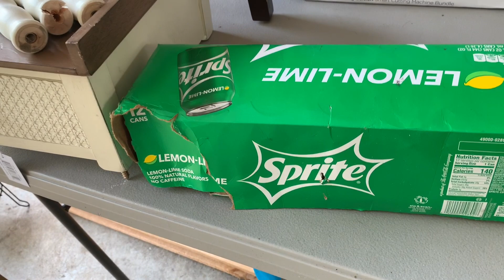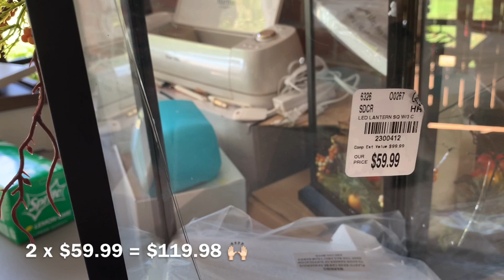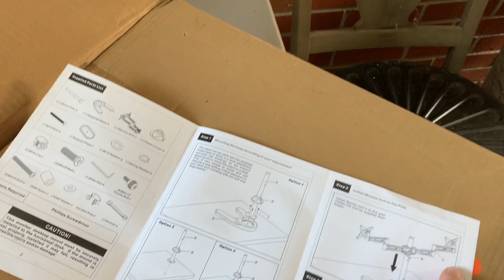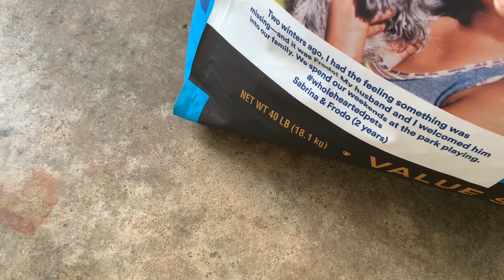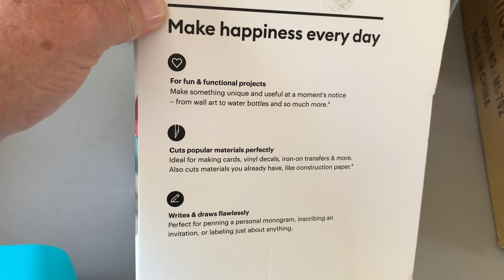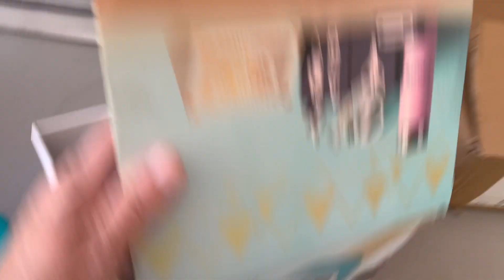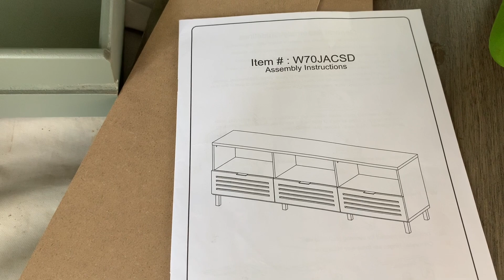Dumpster Diving / 😁 $1,469.52 Reveal Haul ,Michaels, Pier 1 , Tuesday Morning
For those of you who have been here before Welcome back , for those who have never seen my channel before then Welcome , I appreciate you stopping by . In this video my Daughter-in-law Jessica went diving with me & even though I did a live that night I still haven’t showed the reveal & it is Awesome 👏🏻. We scored so much Great stuff but yet it wasn’t piles & piles of stuff like I usually get on my rounds but this was a high dollar haul $1,469.52 not including tax or the Sprite’s, because I looked up the price on everything , Woot Woot . I hope you all enjoy it & if y’all do please give me a thumbs up 👍🏻Like, Share ,Comment & Subscribe because I would Love ❤️ having you as part of my YouTube Family . And for those who are already subscribed I want to Thank you all for watching , & the likes & the comments because y’all know I read them everyone & I do comment back to you all . And Thanks for the emails & the cards that have been sent but most of all, the Prayers 🙏🏻 , I read them also & I do comment back on the emails, nothing that y’all do goes unnoticed because I appreciate it all & I love each & everyone of you. So now on with the video 🙏🏻❤️🤗

Address is
Angie Blackmon
Van Wyck SC 29744